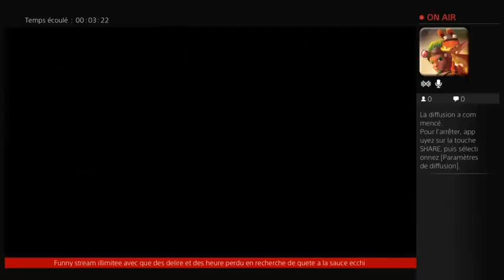Darksoul 2 branler et zombie